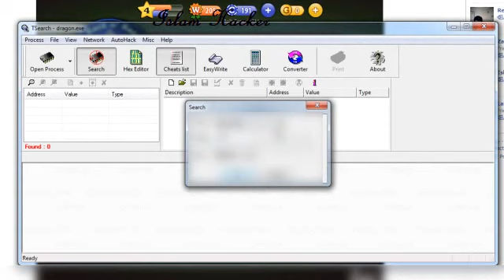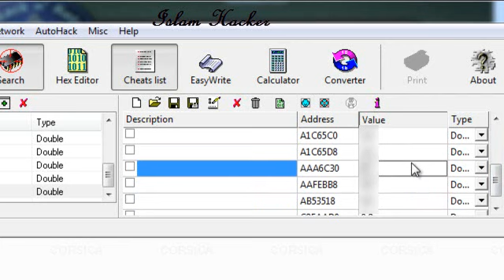New hack Pool Live Tour 2013 by ÍŚØ